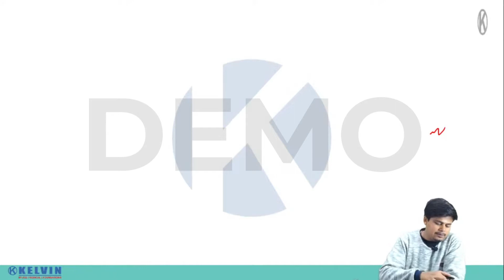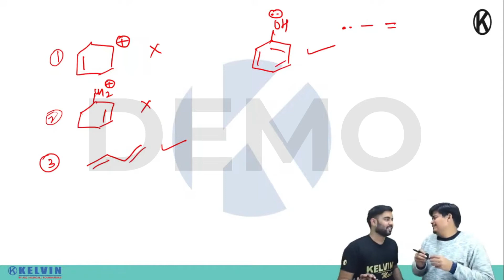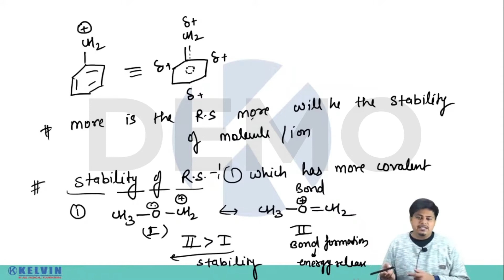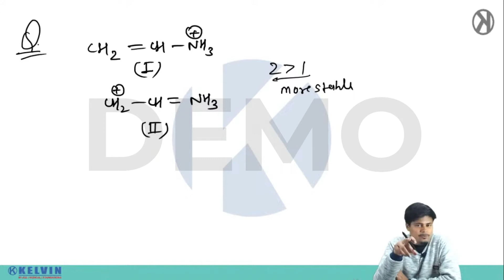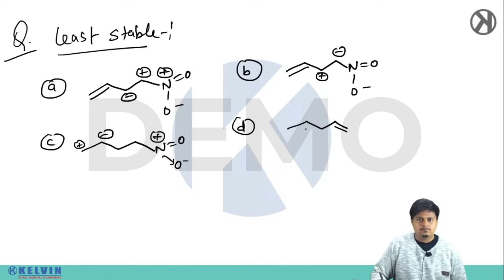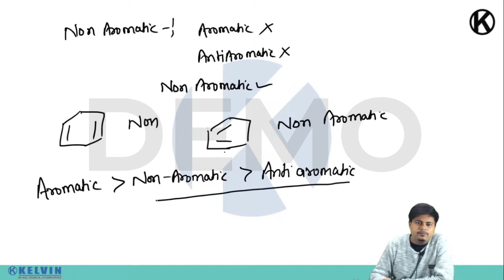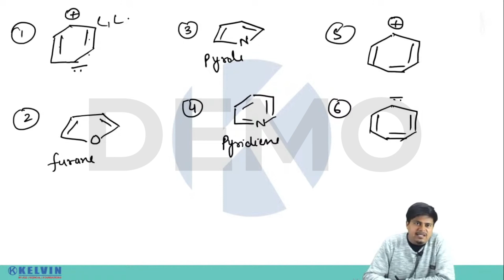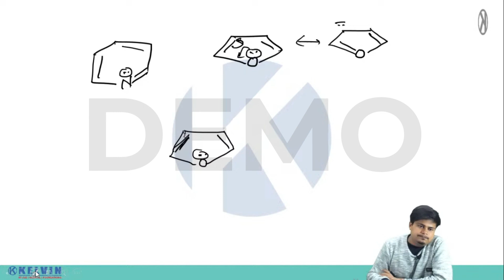Stability of Resonating Structure & Aromaticity demo class for NEET Aspirants - Full Chapter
In this Lecture of Stability of Resonating Structure & Aromaticity ankit sir will explain you the concept of Stability of Resonating Structure & Aromaticity which will help you to score good marks in NEET 2021 exam.
Evan Jee Mains 2021 Aspirants can also watch this video as this topic will be covered in both Jee mains 2021 & Neet 2021 as well.

➡️Math Tricks